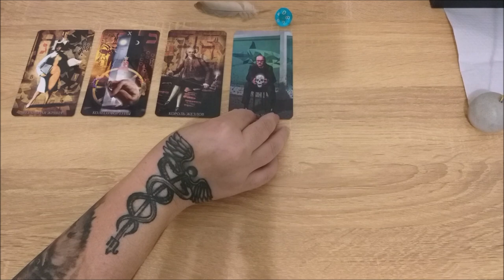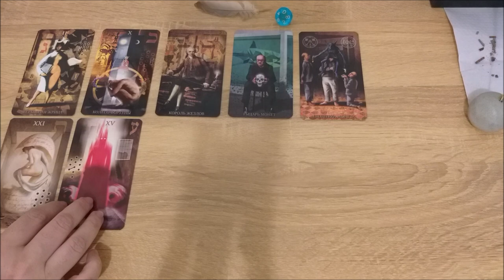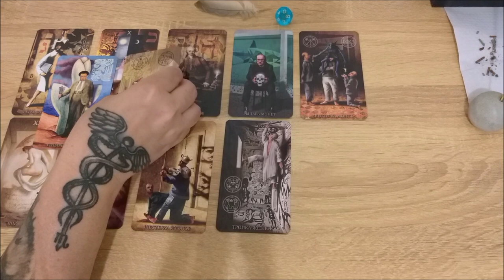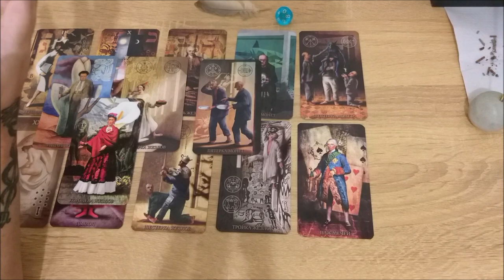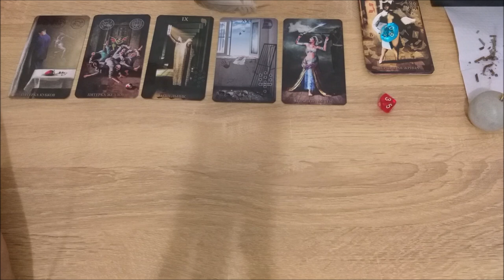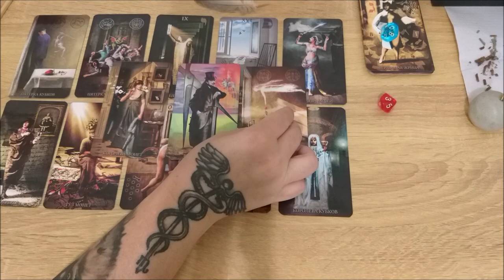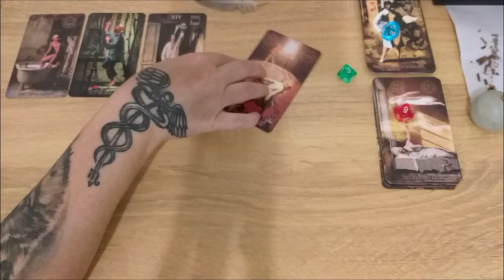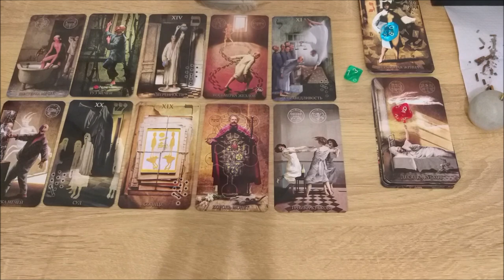Эмоции, которые не высказали и не выразили.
Тайм коды:
00:00 - вступление
2:02 - голубой камешек
27:15 - красный камешек
39:48 - зеленый камешек